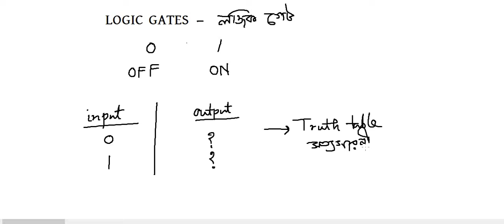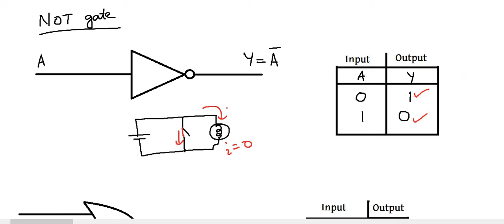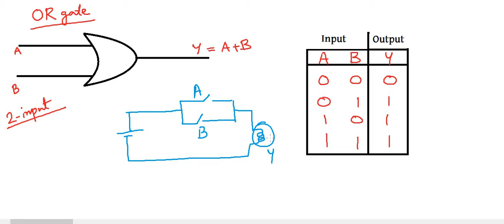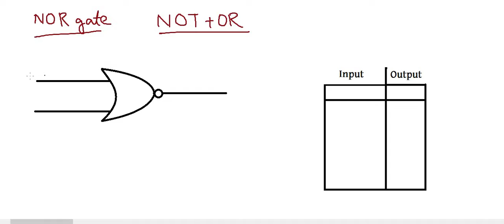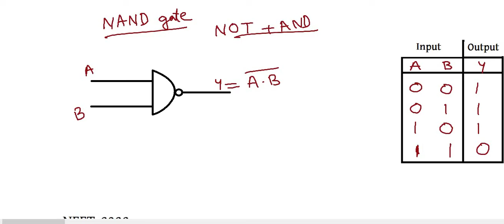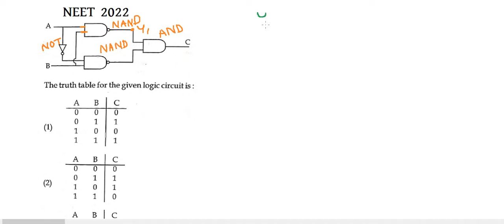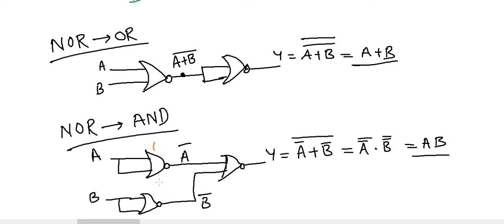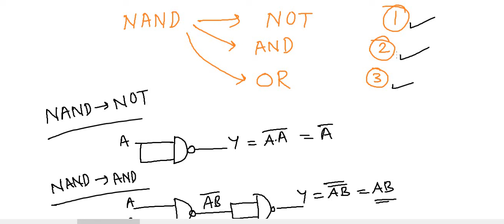Chapterwise Class on Logic Gates লজিক গেট [NEET, JEE, WBJEE, Class 12 WB Board]